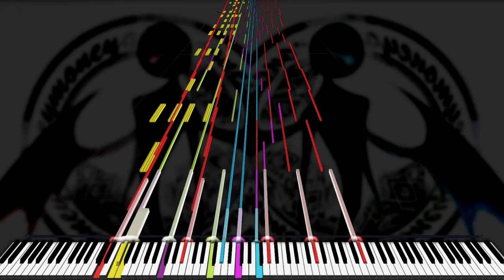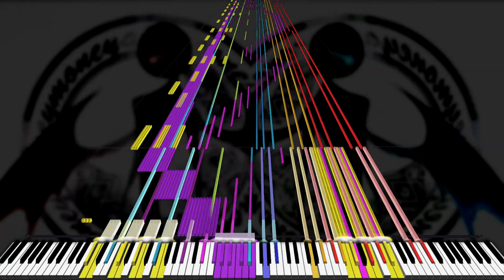[Black MIDI] Entrance - Scub & Tikronix & Nuclear Pug - 133k notes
MIDI by: Scub Domino & Tikronix & Nuclear Pug
Soundfont: Keppy's Steinway Concert Grand